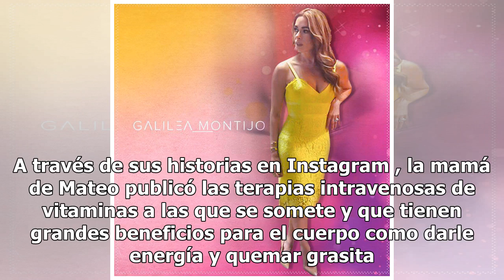Galilea Montijo revela su secreto ¡para lucir delgada!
Una de las conductoras de televisión más bellas y con cuerpazo es Galilea Montijo, quien a parte de formar parte del programa Hoy y hacer reír a la gente con sus ocurrencias, también comparte consejos. En esta ocasión la tapatía les reveló a sus fans uno de sus secretos para lucir delgada. A través ...